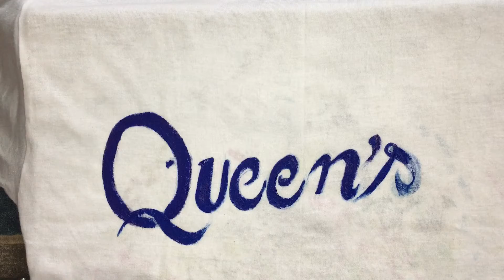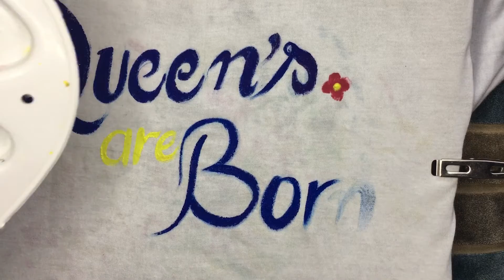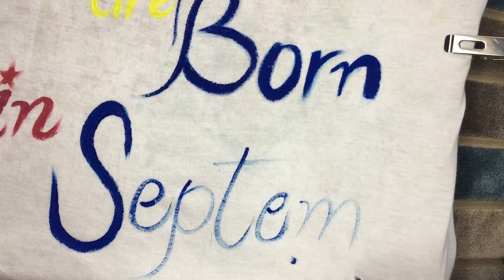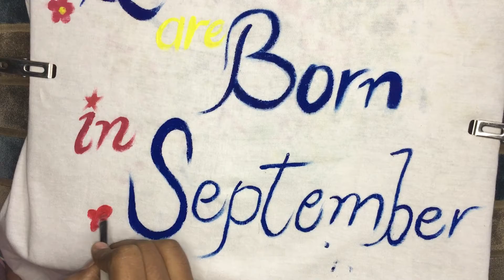DIY | QUEENS | Fabric Color Painting on Shirts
This video shows how to draw and paint your shirt using fabric colors. Very easy to make.

Welcome to Creative Aleshaa.
It’s all about you, home & style.
You will find here creative Henna/Mehndi Art/Designs, different Arts and Crafts, Home Décor, easy but delicious cooking recipes, latest Stitching Designs.
And its not all, you will find more, we’ll try to share creations that will help you to achieve the excellence in your life.
We are not perfect but trying to do better.

Enjoy & explore different fun and fascinating projects.